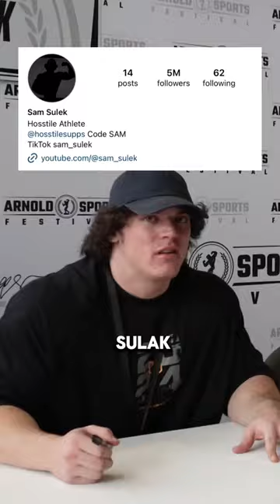SAM SULEK’S FAVORITE ANIME⁉️anime